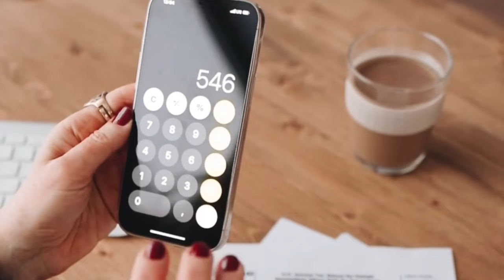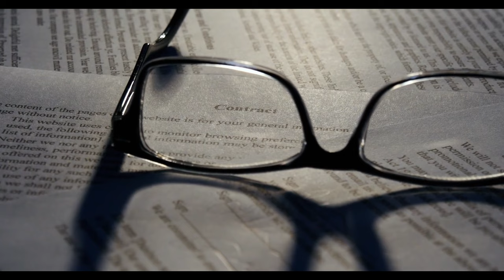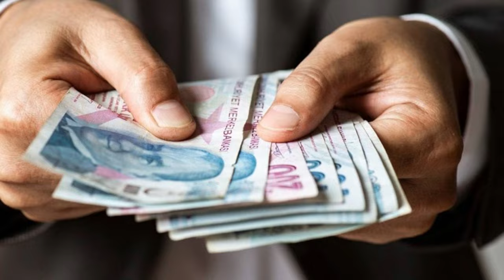Bağ-Kur prim gün sayısı indiriliyor: SSK ile eşitleniyor